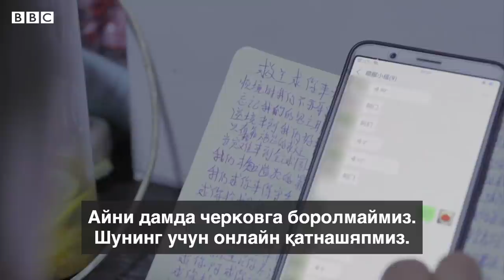Коронавирус ўчоғи Уҳан карантиндан сўнг қандай ўзига келяпти? - BBC News O'zbek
bbcuzbek Хитой марказидаги Уҳан мегашаҳри коронавирус пандемияси сабаб 76 кун карантинда қолди. Карантин бекор қилинганидан сўнг 2 ой ўтиб бу шаҳарда ҳаёт қандай ўз измига қайтаяпти.

Ўзбекистон, (Узбекистан - Uzbekistan - O'zbekiston) Марказий Осиё ва дунё бўйлаб юзлаб мухбирларимиздан келадиган видео янгиликлар ҳар куни мана шу каналда. Нафақат янгиликлар, балки қизиқарли воқеалар, санъат, мусиқа, маданият ва тарих ҳақида бетакрор видео фильмлар учун ҳам каналимизга ёзилинг